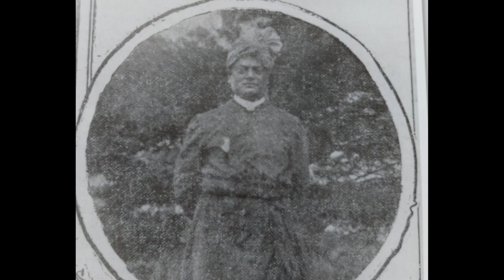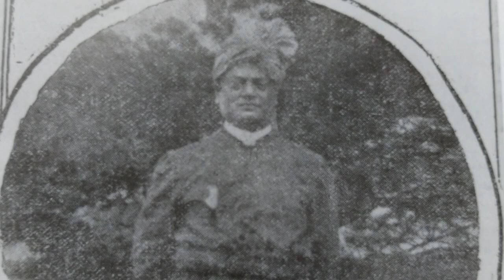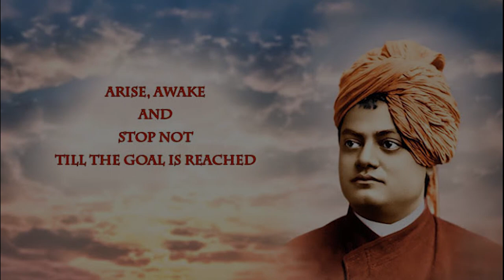Rare Pictures of Swami Vivekananda Bhuvan Mandale Navyug Mudayatu Sada Vivekanandmayam Nikhil Yadav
Unseen Photos of Swami Vivekananda, Rare Photos of Swami Vivekananda Swami Vivekanand Motivation for Youth | Nikhil Yadav Interview with Hindi Abroad | Essential Swami Vivekananda | Swami Vivekananda Inspiration | Swami Vivekanand motivational quotes, Swami Vivekanand, Swami Vivekanand the hero for youth Swamivivekananda # Nikhil Yadav Prant Yuva Pramukh Vivekanand Kendra Uttar Prant.
Speaker - Nikhil Yadav is Presently Prant Yuva Pramukh, Vivekananda Kendra, Uttar Prant. He had obtained Graduation in  History (Hons ) from Delhi College Of Arts and Commerce, University of Delhi and Maters in History from Department of History, University of Delhi. He had also obtained COP in Vedic Culture and Heritage from Jawaharlal Nehru University New Delhi.Presently he is a research scholar in School of Social Science JNU ,New Delhi . He coordinates a youth program Young India: Know Thyself which is organized across educational institutions of Delhi, especially Delhi University, Jawaharlal Nehru University (JNU ), and Ambedkar University. He had delivered lectures and given presentations at South Asian University, New Delhi, Various colleges of Delhi University, and Jawaharlal Nehru University among others.